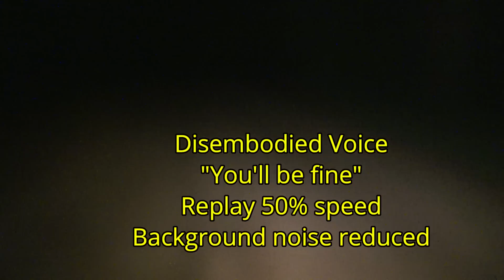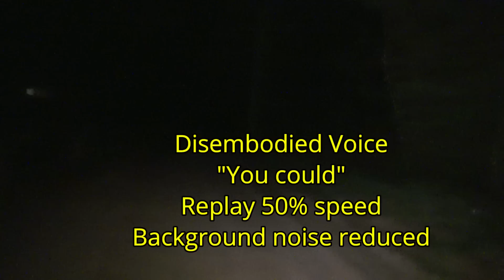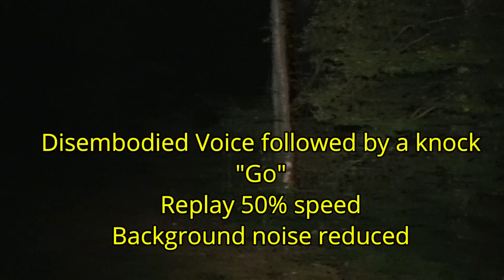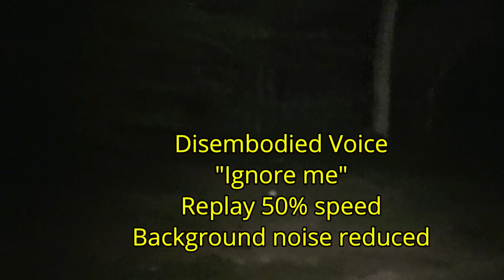TERRIFYING NIGHT Exploring the CHILLING GHOST ACTIVITY on Lovers Lane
Eric and I returned to Lovers Lane and had a TERRIFYING NIGHT Exploring the Chilling Ghost Activity reported there.

Cruel Intentions
By: Etienne Roussel